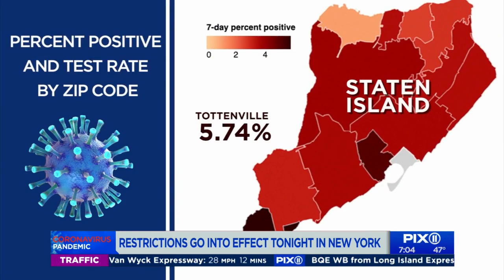New restrictions on NY bars, restaurants, gyms go into effect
New York's new restrictions on bars, restaurants and gyms go into effect Friday as the state sees a surge in new coronavirus cases. Gov. Andrew Cuomo announced the new rules on Wednesday, ordering any establishment with a state liquor license to halt indoor and outdoor dining at 10 p.m. and gyms to close by 10 p.m.